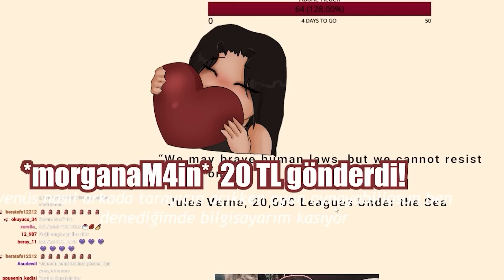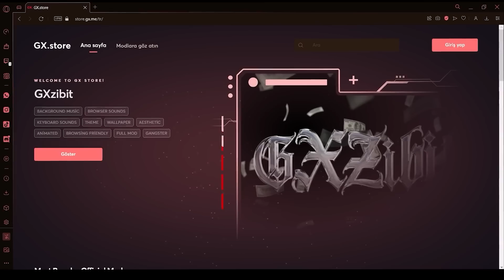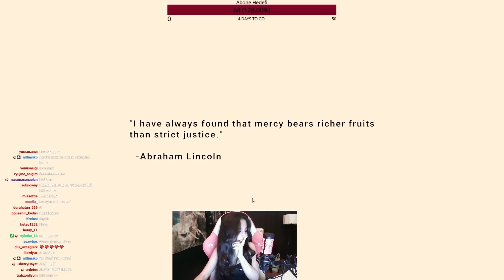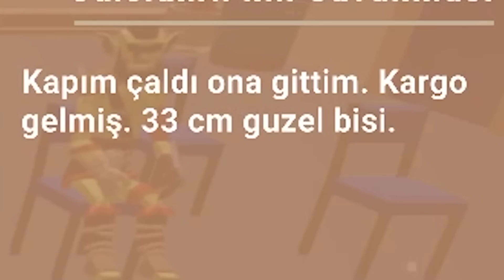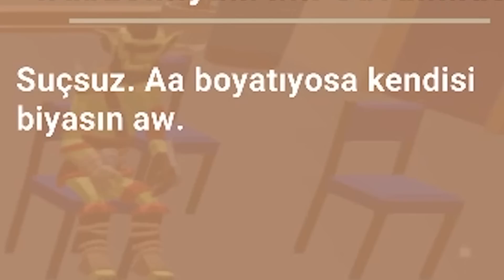zevkine sizi hapse atıyom | streamer's court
Tarayıcınız sizi engelliyor. Opera Gx ile seviye atlayın

streamer's court